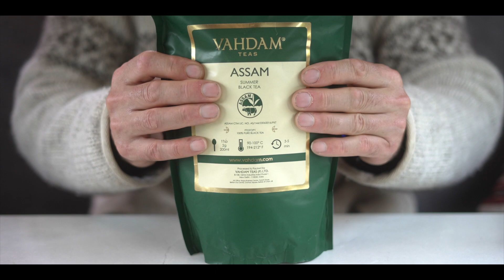Campervan Brew in the Peak Districts, Nature, ASMR,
This episode features fresh spring water from the UK's famous St Anns spring , a beautiful binaural dog walk in the rolling hills of the Peak District and a lovely ASMR brew up!

Birchall Tea
Vahdam Tea
Tregothnan Tea
Wild Tea Book
Glass Teapot
Hour Glass Timer

US Amazon
Birchall Tea
Vahdam Tea
Tregothnan Tea
Wild Tea Book
Glass Teapot
Hour Glass Timer
Sony Camera